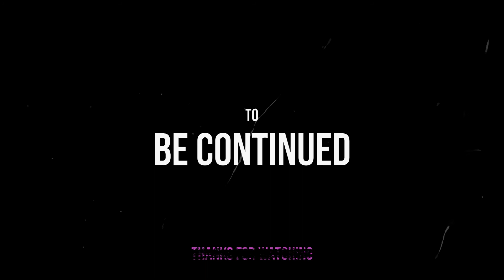We Happy Few DLC: They came from below: Part 1 (No commentary)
Welcome back to Wellington Wells..

This time we take a dive at one of the DLC which stars Roger and James!

~Thankyou